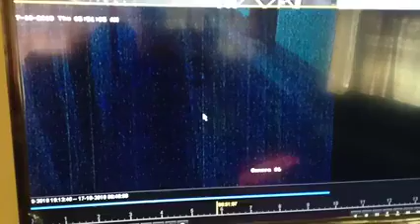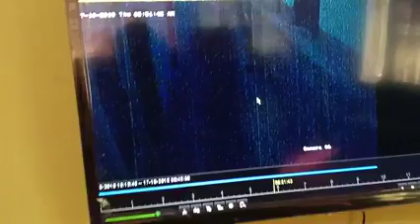Queeta ma cctv fotage ma ajeeb makhlook